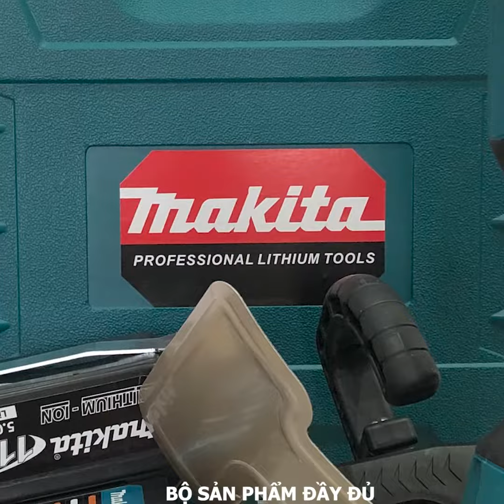(ƯU ĐÃI GIẢM 60%️) Máy mài pin MAKITA 118V không chổi than 100% lõi đồng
- Thương hiệu MAKITA
- Chất liệu hợp kim nhôm và nhựa cao cấp
- Trang bị sẵn 2 viên pin 10 cell dung lượng 5.0Ah
- Thân máy cầm vừa tay nhỏ gọn mài cắt các vật liệu công nghiệp dễ dàng
- Có đèn báo pin, nút điều chỉnh tốc độ 3 cấp tốc độ
- TẶNG NGAY 1 bộ lưỡi cưa xích để cắt các vật liệu gỗ

QUYỀN LỢI DÀNH CHO BẠN:
1. Miễn phí vận chuyển toàn quốc
2. Kiểm tra và dùng thử trước khi thanh toán.
3. Chính sách bảo hành tốt nhất: Bảo hành 12 tháng từ công ty